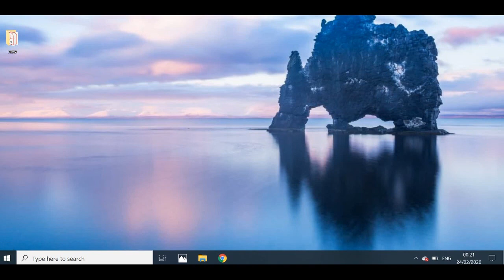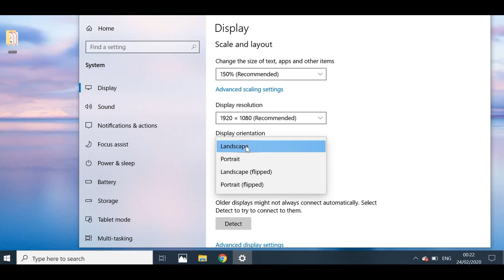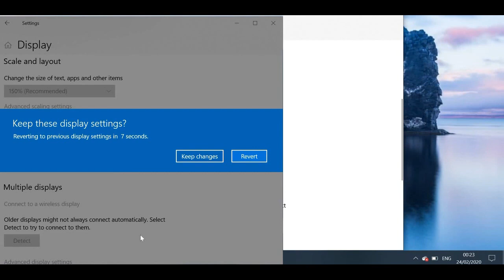How to ROTATE SCREEN in WINDOWS 10 | Fix screen rotation in Windows | Easy Way & Updated 2024!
This video contains information about how to rotate the screen in Windows 10. I have shown this in an easy way and I hope it helps you guys! If you have any suggestions or questions, leave them down below :)